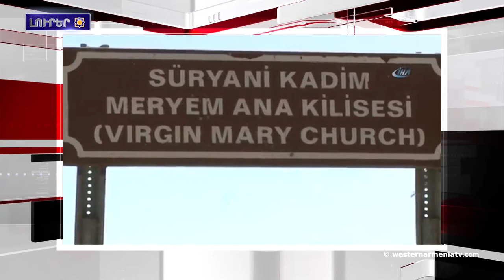Լրահոս 2018-12-17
1. Արեւմտեան Հայաստանի Ազգային ժողովի (խորհրդարանի) Ընտրական Յանձնաժողովի 2018 թ․-ի ընտրական խորհրդակցութեան որոշումը
17 Դեկտեմբեր, 2018 թ․
2.Մեծ պատերազմի զինադադարի 100-ամեակը եւ Արեւմտեան Հայաստանը
3.ԵՄ-ն Թիւրքիային կոչ ըրած է ռազմարշաւ չսկսելու քիւրդերուն դէմ Սուրիոյ մէջ
4.Հալէպի նոր ենթաշրջանին աւելի քան հարիւր բնակելի շենք կը կառուցեն չորս տարուուայ ընթացքին
5. Ցեղասպանութենէն փրկուած Սանամ Մուղդիմեանին պատմութիւնը
6.Խարբերդի եկեղեցին եւ մզկիթը բաց կ՛ըլլան այցելուներուն առջեւ